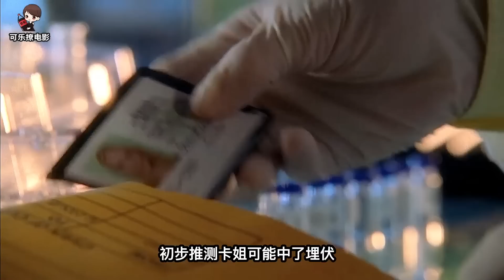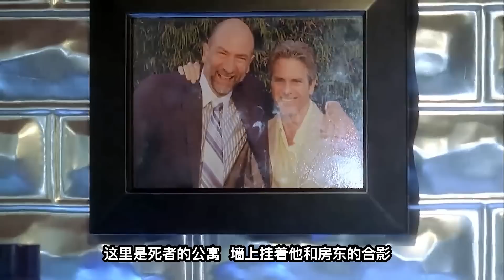最慘女警花，一言不合就被綁架，還給綁匪上化學課《C.S.I-Miami》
何叔舉著槍，他的對面站著四個黑社會，從警多年，他在巴西這片土地上仇敵無數.混混囂張的表示，何叔這次死定了...話音未落，何叔就扣動了扳機，幾個小混混甚至還沒反應過來.只剩個二貨拿著刀，打算給何叔削個鳳梨吃.他又迅速擊斃了幾個趕來支援的混混，典型的葫蘆娃救爺爺，一個一個送...